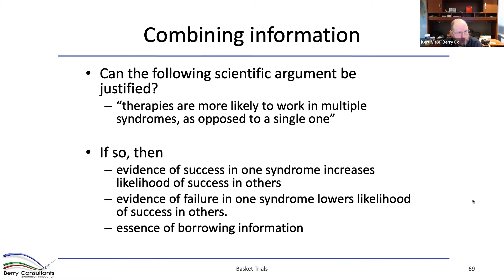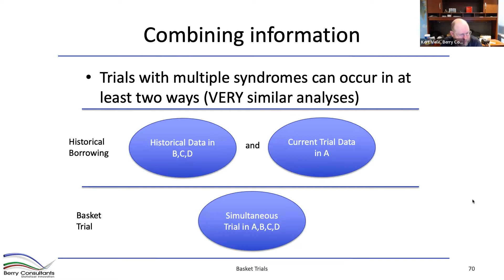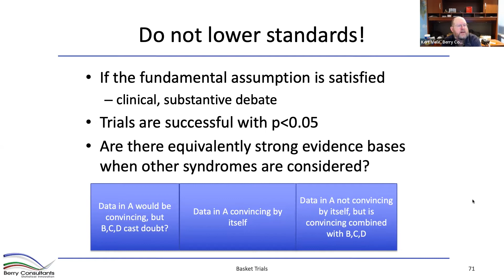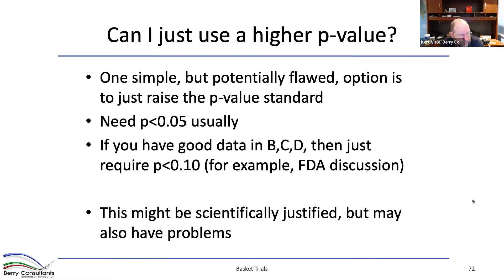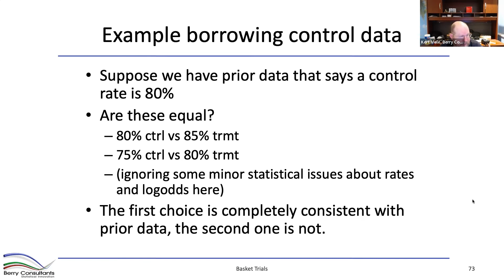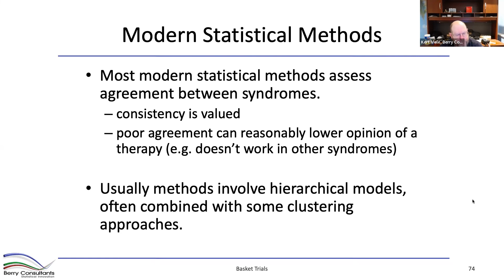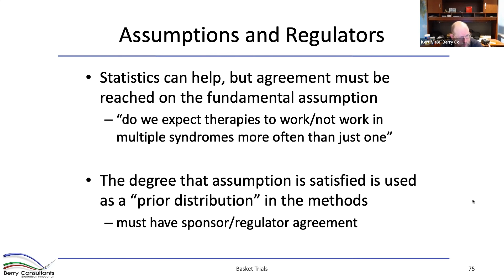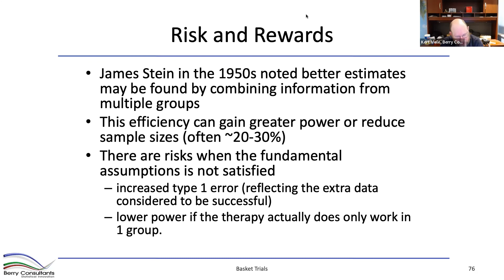Basket Trials: Berry Consultants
Kert Viele, PhD, Director of Research, Berry Consultants, Session VIII: Creating Equitable and Informative Trials.